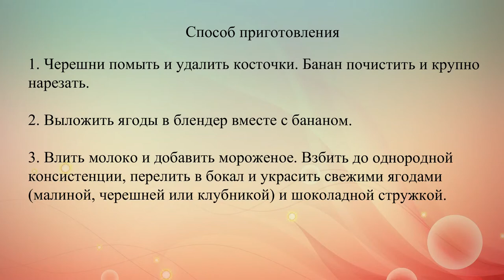Милкшейк из черешни и банана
Безалкогольный коктейль из ягод, банана и мороженого обязательно понравится детям.